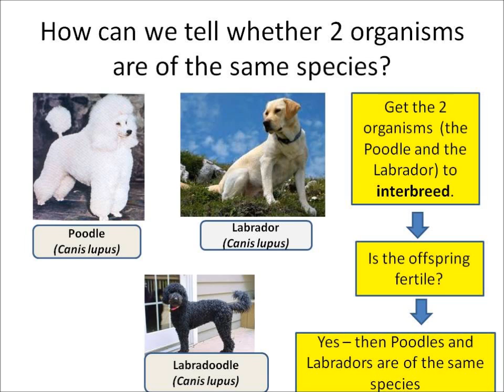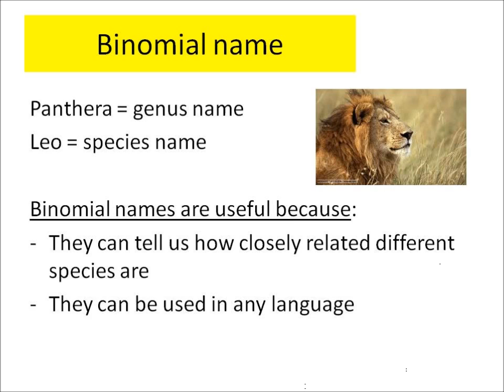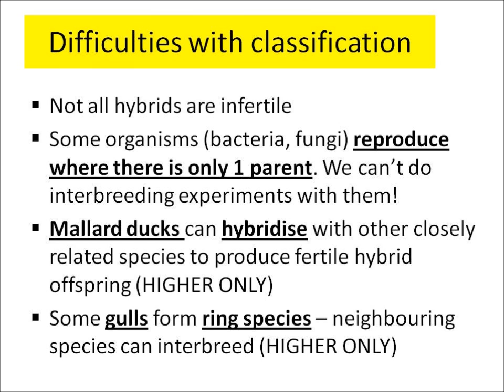B1.3 Species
Edexcel (2011 specification) science clip from B1